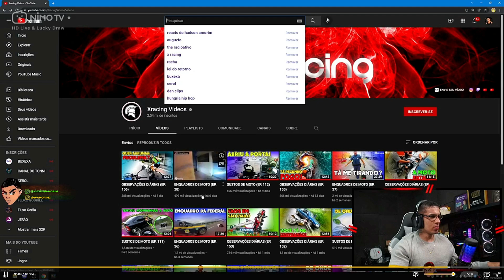HUDSON AMORIM REAGINDO QUEDAS DE MOTO (EP. 104)